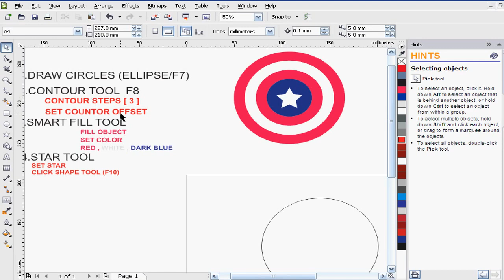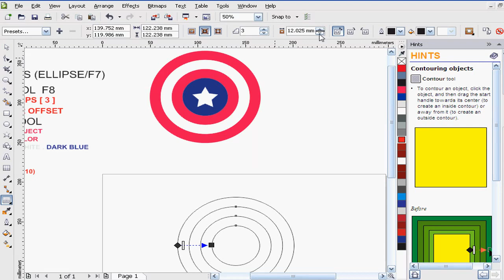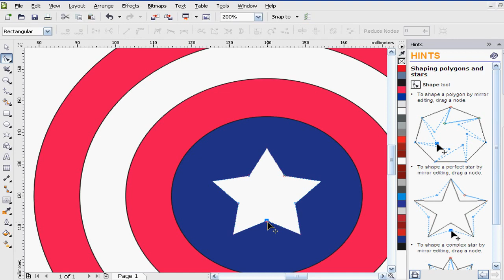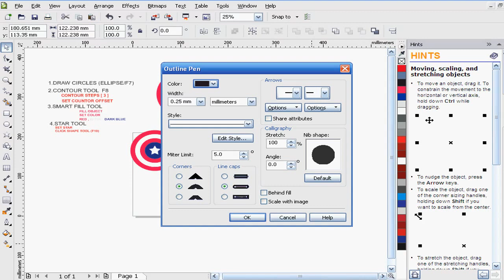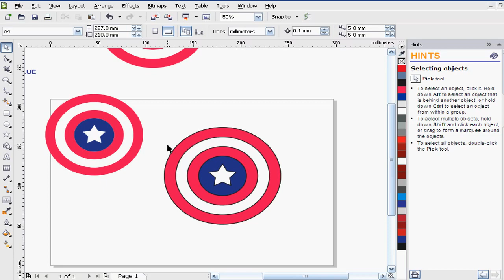Captain America's shield with corelDraw